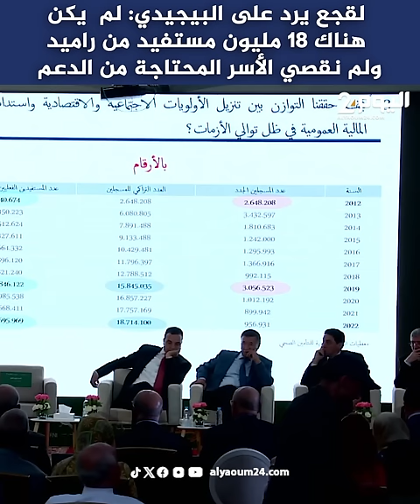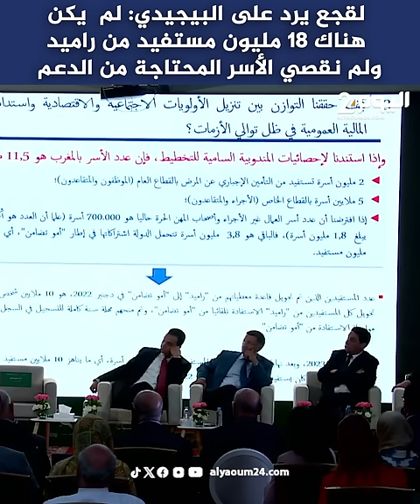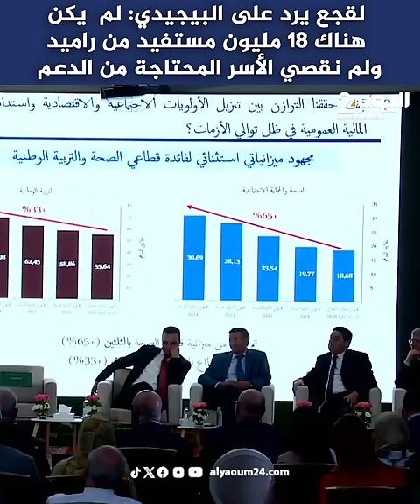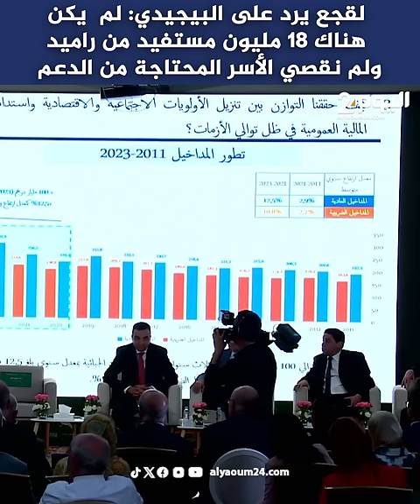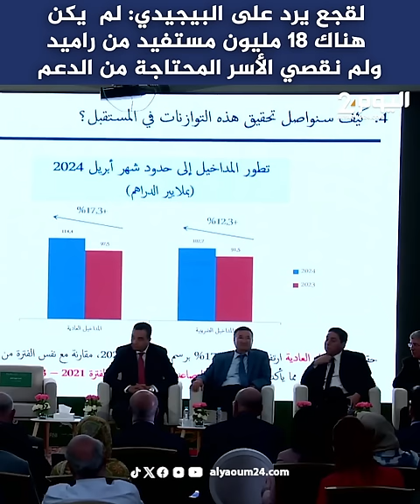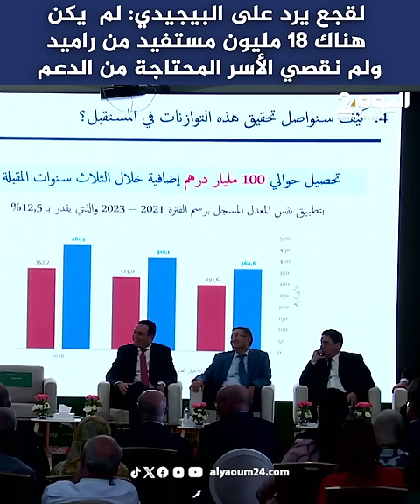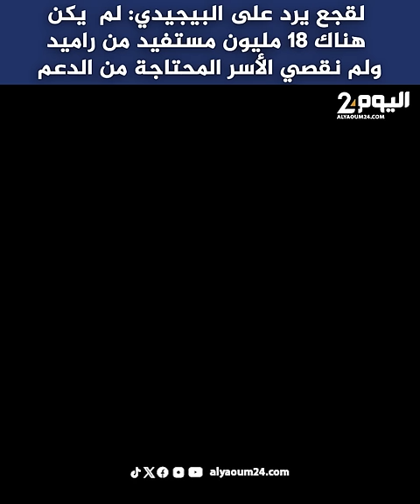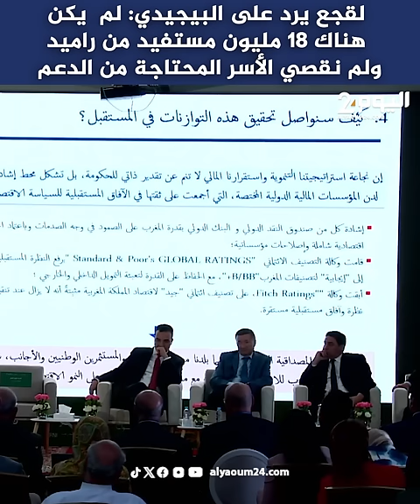لقجع يرد على البيجيدي: لم يكن هناك 18 مليون مستفيد من راميد ولم نقصي الأسر المحتاجة من الدعم